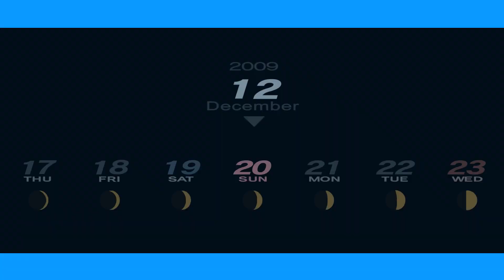Persona 3 Portable Mission Male MC December 20th